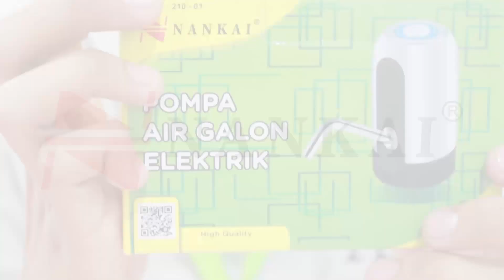Pompa Air Galon Elektrik Nankai | NEW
Pompa Air Galon Elektrik Dengan Merk Nankai, Mudah digunakan dan awet

Spesifikasi :
Material ABS + 304 Stainless Steel
Warna Putih
Power 5V 4W
Baterai 1500mA lithium rechargeable